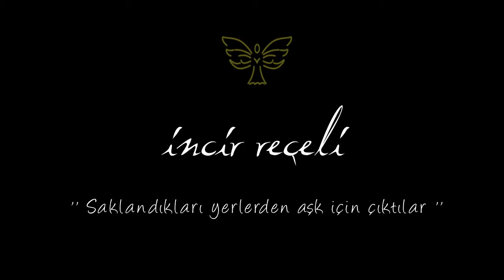İncir Reçeli Official Fragman